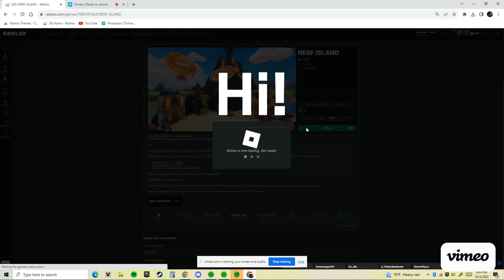how to get dart glasses and dart cap in roblox october 2023!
follow these instructions to get dart glasses and cap in roblox 2023